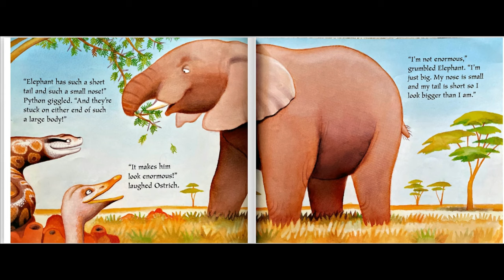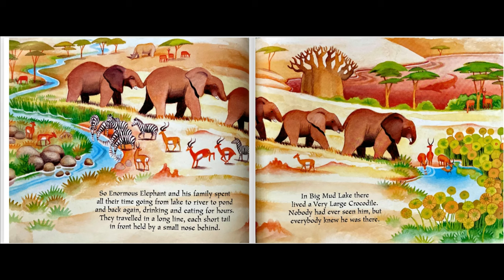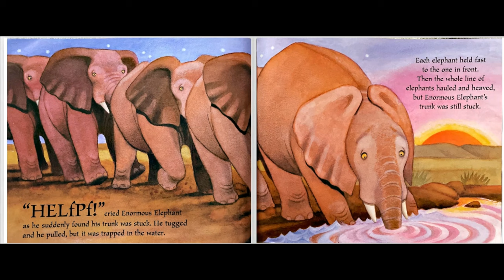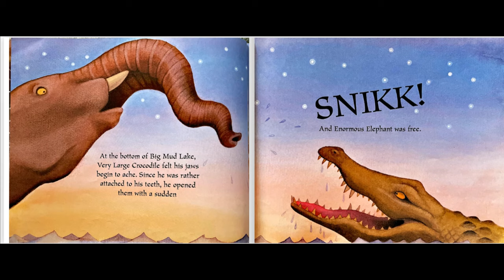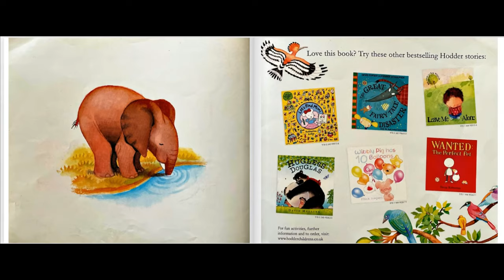Enormous Elephant Read Aloud | Engaging Storytime for Kids | Stories for kids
Welcome to our engaging read-aloud session of "Enormous Elephant"! Perfect for kids, this storytime adventure brings the book to life with vivid narration and captivating illustrations. Join us as we explore the exciting journey of the enormous elephant and his friends.

What to Expect:
-Fun and Educational: Boost your child’s listening and comprehension skills.
-Vibrant Storytelling: Experience the magic of storytelling with expressive narration.
-Interactive Experience:Encourage your little ones to participate and enjoy.

Don't miss out on more exciting stories!